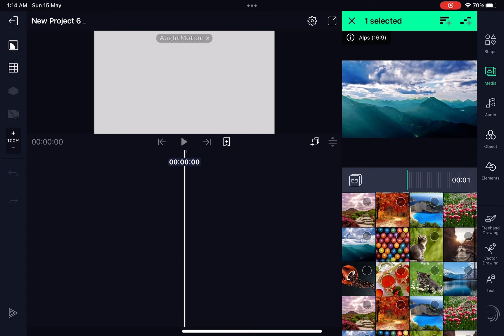GETTING FRUSTRATED RIGHT NOW.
angry..